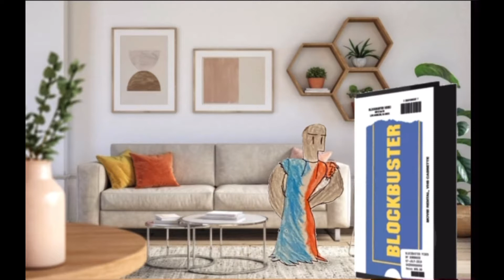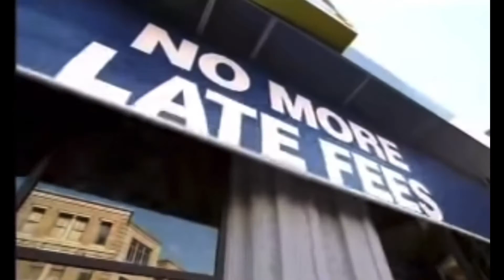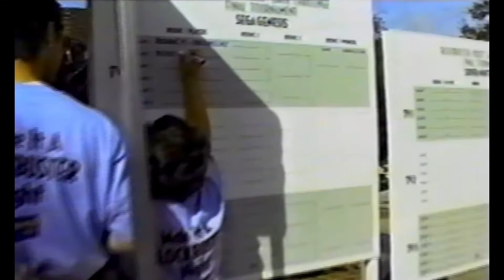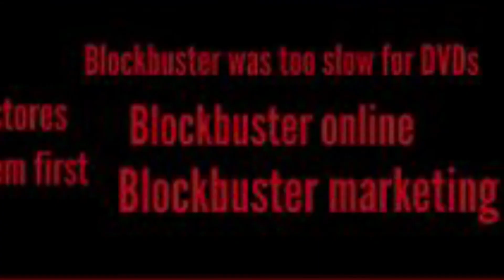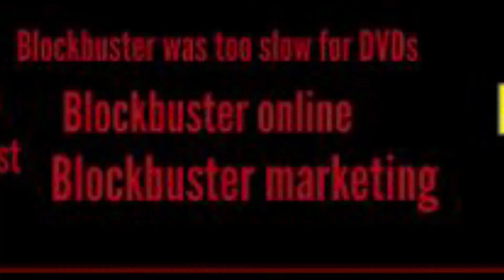Blockbuster video Iceberg